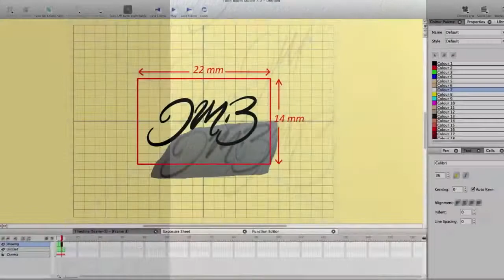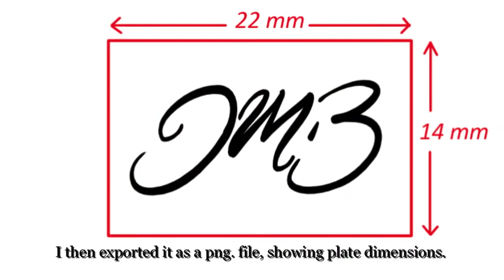Making a Snooker Cue with Hand Tools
I made this snooker cue using only hand tools. It is far from perfect, but I thought I would share it with anyone who is interested in snooker or woodworking. The brass mini-butt joints are readily available on e-bay.